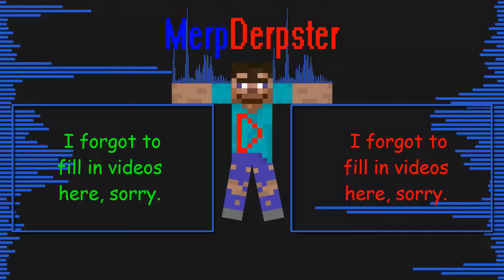Free Range RPG S1 ep 1: Meet Brian and His Microwave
Hey guys it's been a while, hopefully you'll enjoy this little game.